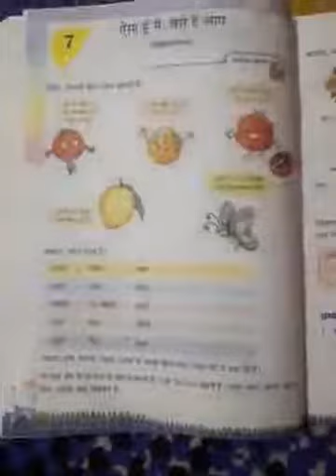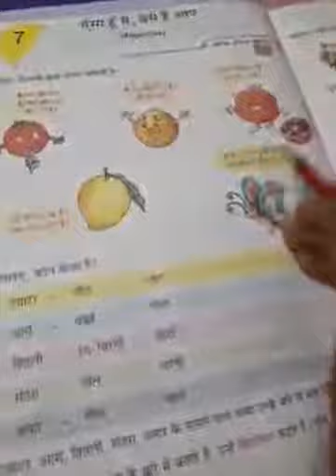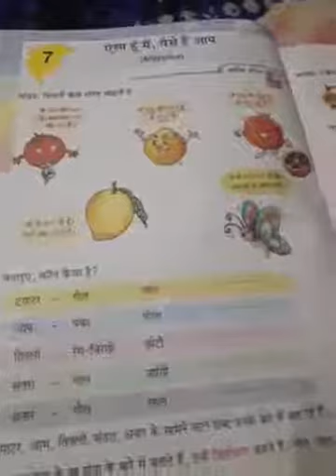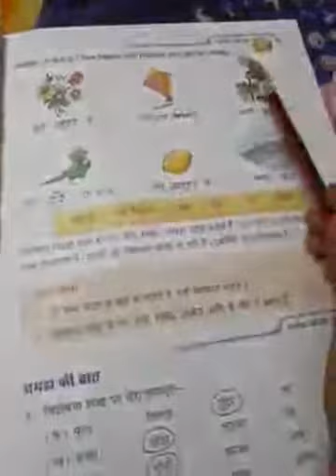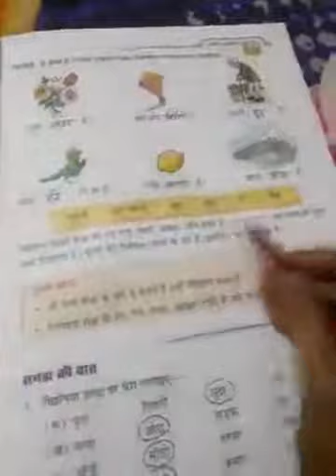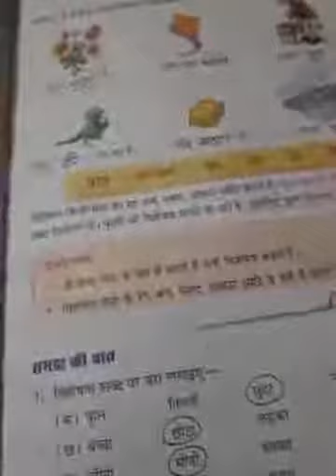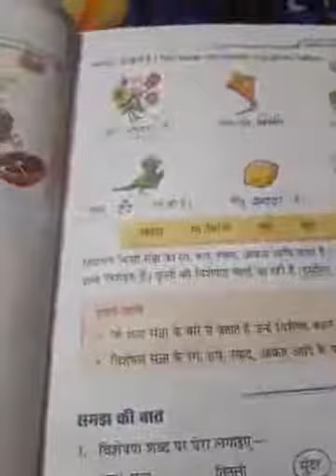Class iii hindi grmr ch7